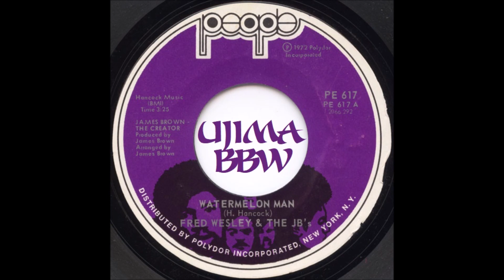FRED WESLEY & THE JB'S Watermelon Man PEOPLE RECORDS 1972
ujima wanduta